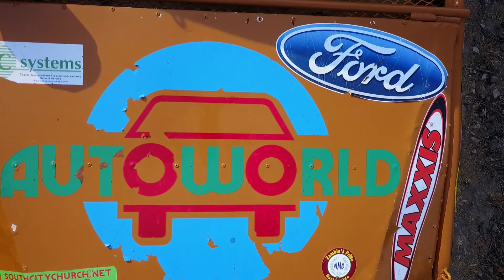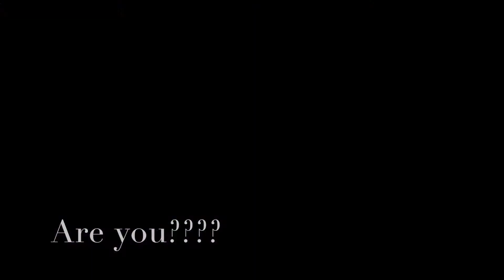Team Auto World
The Auto World Zambia team's Test run.